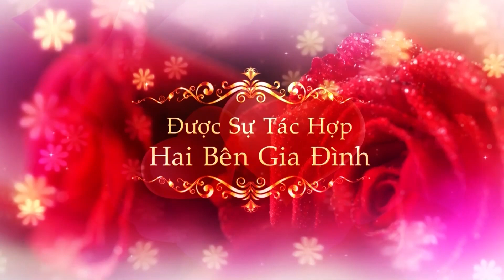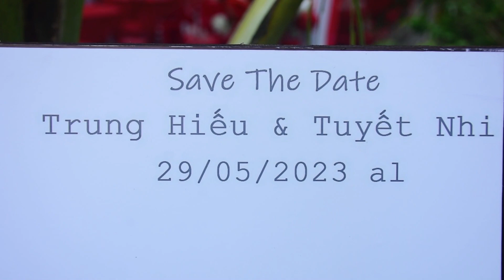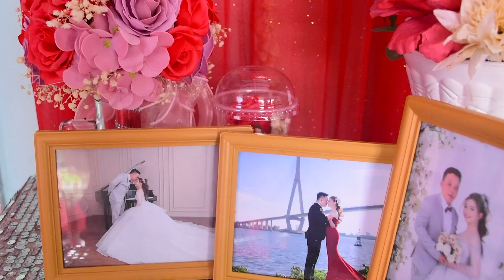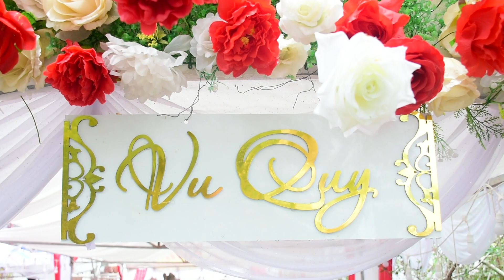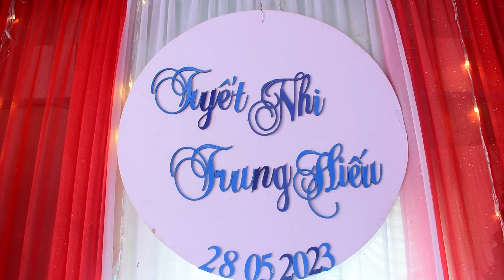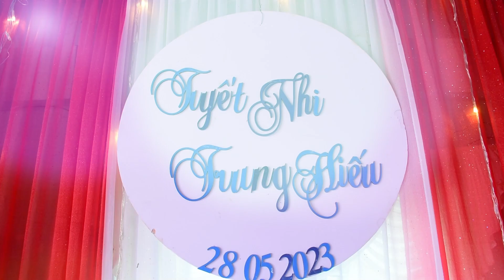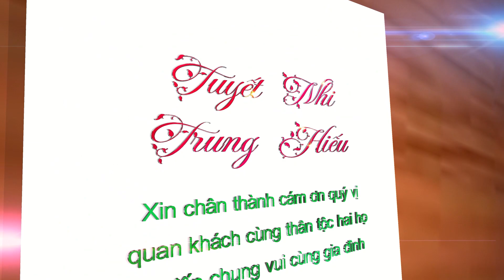Vu Quy | Tuyết Nhi & Trung Hiếu | 2023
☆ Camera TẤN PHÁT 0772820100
☆ Đc: Kv2 - Khóm 1 - Thị Trấn Năm Căn  - Cà Mau
☆ Cảm ơn đã xem ♡ Chúc ngày mới an lành